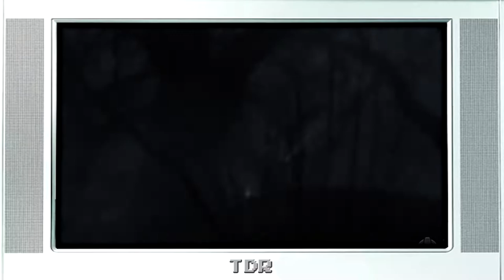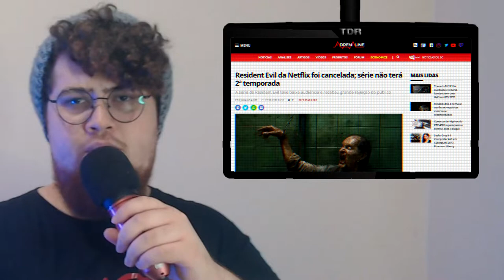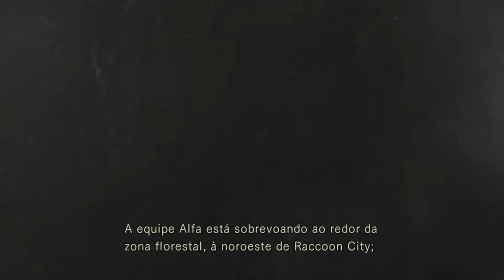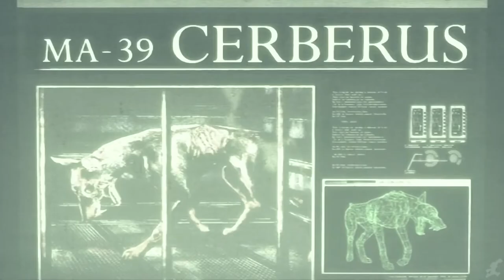O NASCIMENTO DO SURVIVAL HORROR || Project Games - RESIDENT EVIL 1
Começando a serie de PG com Resident Evil 1 o jogo responsável com estabelecer o gênero de jogos "Survival Horror"
E aqui eu conto a vocês a historia do game junto a uma review descontraída